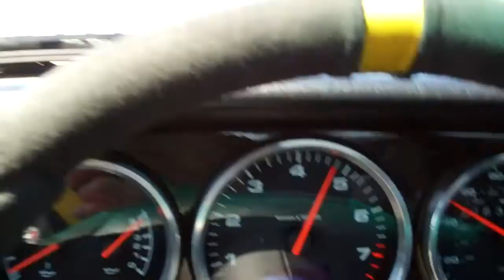Yellowbird aka Birdie